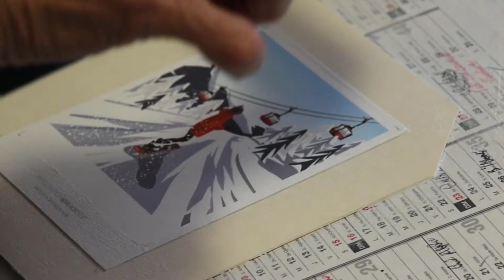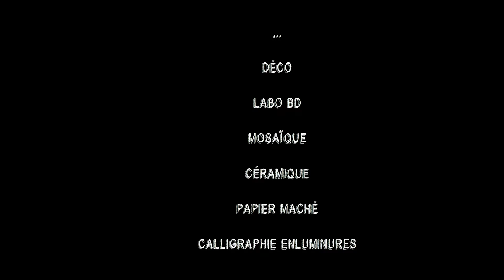Les Centres Culturels s'exposent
Les adhérents des Ateliers Stages des Centres Culturels ont réuni toutes leurs créations réalisées au cours de la saison 2021/2022

Réalisation : Germain Kaniza